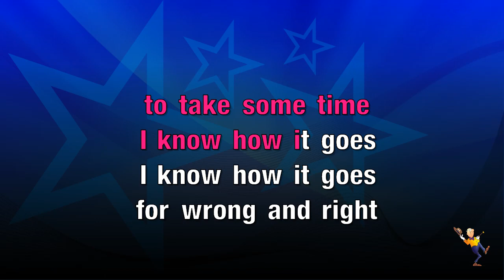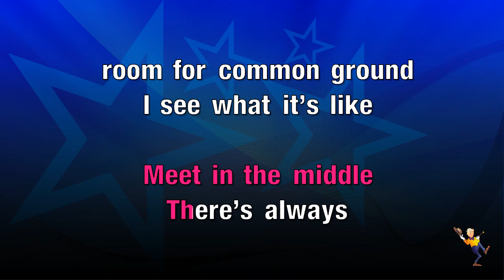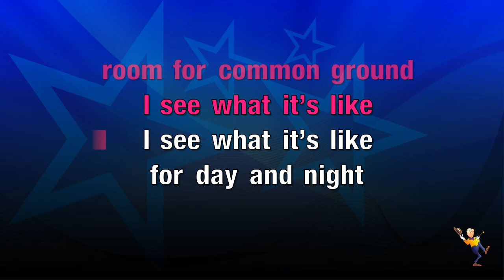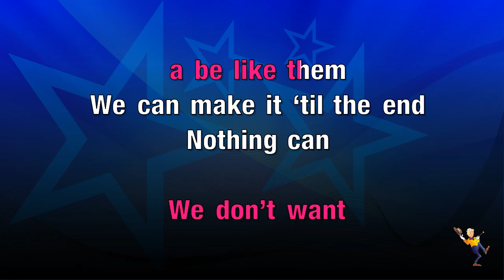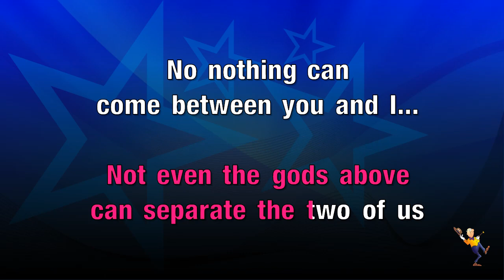You And I - One Direction (KARAOKE)